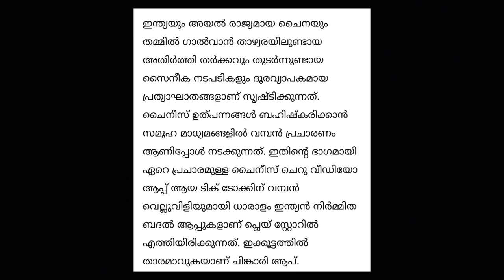59 ചൈനീസ് അപ്ലിക്കേഷൻസ് ഇന്ത്യൻ ഗവണ്മെന്റ് നിരോധിക്കുന്നു...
tiktok ban. chineese, application,